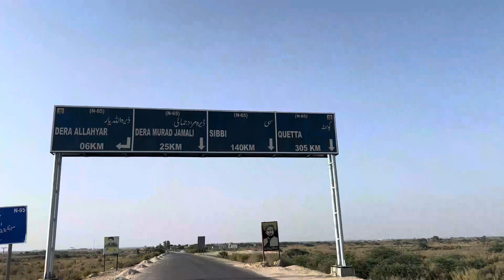Quail Hunting with TikTok star Safar Balouch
Quail hunting is a popular sport enjoyed by hunters of all skill levels. Quail are small, fast-flying birds that are challenging to hunt, but also very rewarding. Quail hunting is typically done with a shotgun and net catching system.

This video shows a typical quail hunt in the Pakistan desert area. The hunter and his friends walk through fields of tall grass and brush, looking for quail. Quail hunting can be a challenging sport, but it is also a lot of fun. It is a great way to get exercise and enjoy the outdoors.

Tips for quail hunting:

Hunt in the early morning or late evening, when quail are most active.
Wear camouflage clothing and a hat to blend in with the surroundings.
Walk slowly and quietly, so as not to startle the quail.
Use a pointing dog to find and point to quail.
Be prepared to shoot quickly and accurately.
Safety tips for quail hunting:

Always be aware of your surroundings and where other hunters are.
Keep your gun pointed in a safe direction at all times.
Never shoot at a bird that is flying towards you or another person.
Be aware of your backstop before shooting.
Quail hunting is a great way to enjoy the outdoors and harvest a delicious and nutritious bird. However, it is important to be safe and responsible when quail hunting.